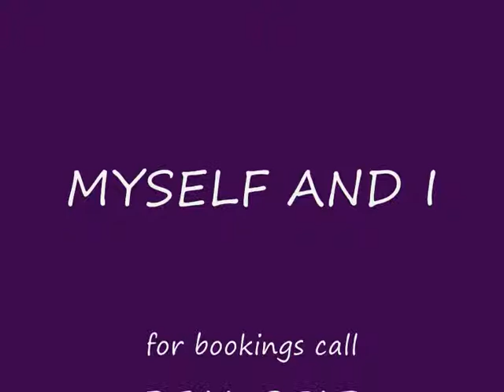MYSELF AND I Pyro